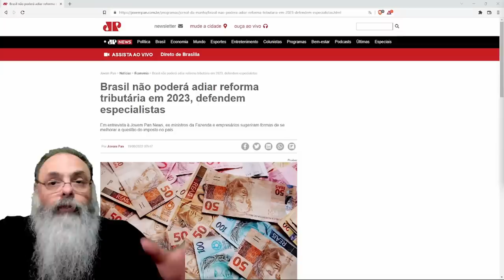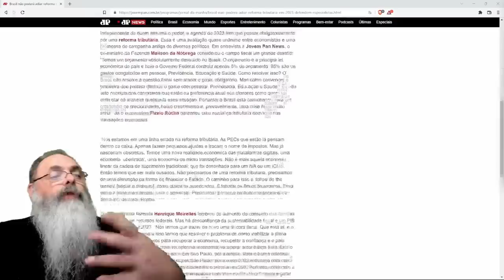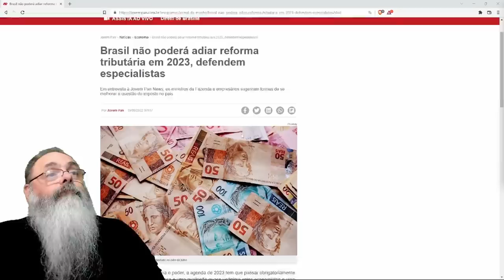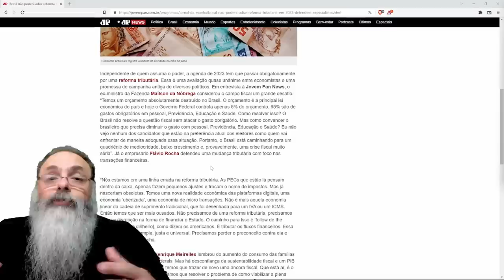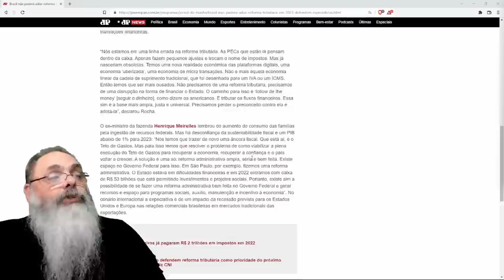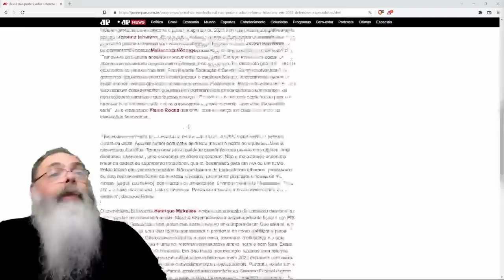EX-MINISTROS e CANDIDATOS a MINISTRO da ECONOMIA dizem ser INEVITÁVEL REFORMA TRIBUTÁRIA em 2023